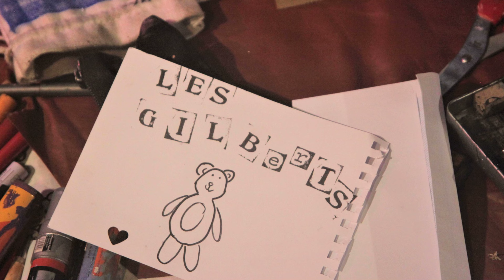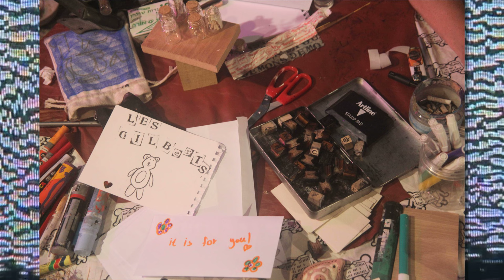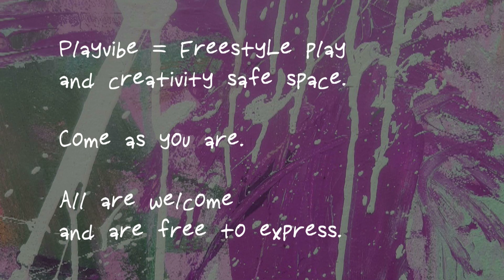Playvibe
We played...we created...we vibed...

Video by @alefcrew
Production by AlifAlef
Glitch analog visuals by @waiting_rfq
Background logo graphic by @projected_fears